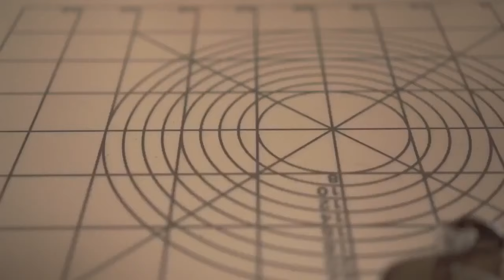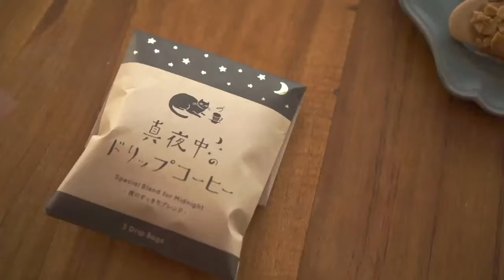SUB ) スワンクッキーが出来るまで / バレンタインラッピング【 手作り vlog #8 】主婦の日常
見て下さりありがとうございます⚮̈
今回はスワン𓅿のフロランタンクッキーを作ったので
出来るまでをvlogにしてみました＊
バレンタインにぴったりな
ラッピングもしてみたので最後まで見ていただけると嬉しいです𖤐

こんにちは𓅿

今回は埼玉のひだまり商店さんのクッキーを
参考にして、
スワンのフロランタンクッキーを作ってみました。

久しぶりにスワン型を使いましたが、
やはり難易度が高い形だなあと思いました。
首が伸びたりして何度もやり直しました。

アーモンドのキャラメリゼを載せる事で
いつものクッキーも見た目が華やかになりました。

これからも何かかわいいものを紹介出来たらと
思っていますので、

☑︎はじめての方はこちらから𓅙

さんかくらいふ　他の動画を見る